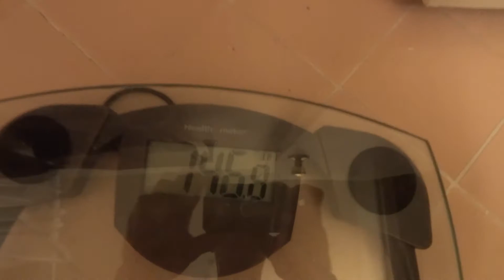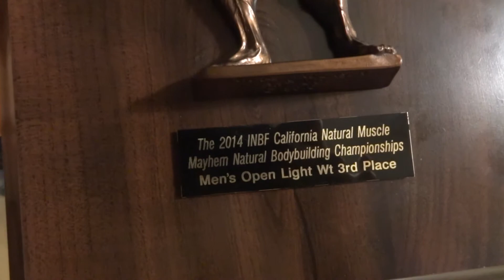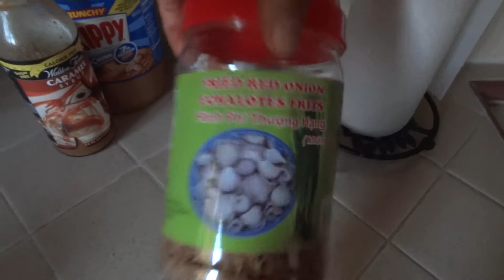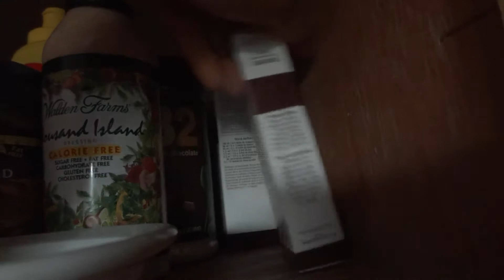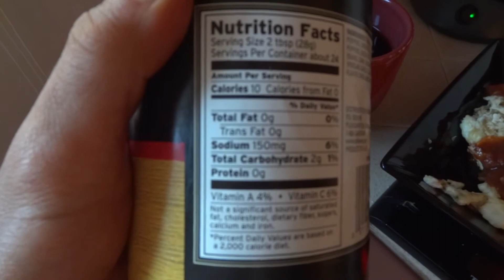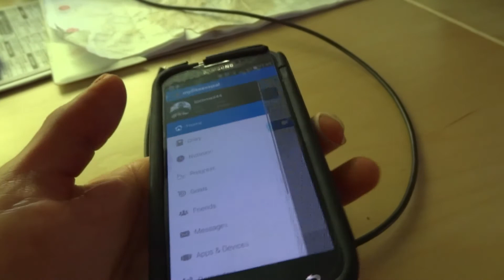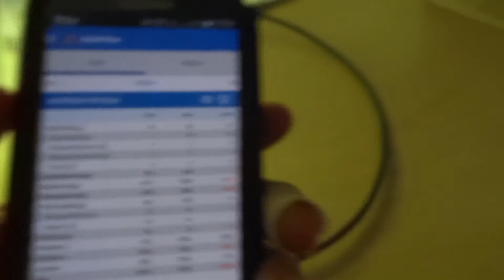Prep For Muscle Mayhem Documentary Part 7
More Talking and vlogs. So a little more boring for part 7 & 8. However this is for those that want to know what's going on and how i am doing.